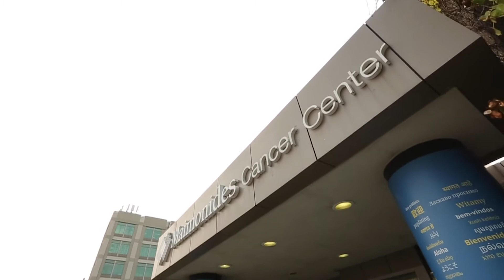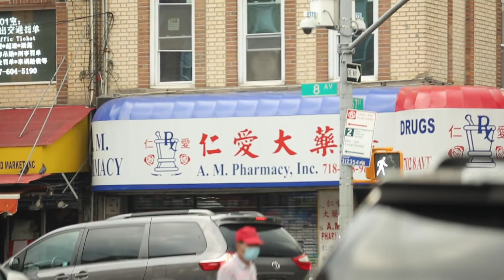Hematology & Oncology | Medical Education at Maimonides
The goal of our Hematology & Oncology fellowship is to develop excellent clinical consultants. Opportunities to participate in both clinical and laboratory research are integral to that goal. Our divisional teaching faculty has diverse interests spanning the range of classical hematology, solid tumors, hematologic malignancies, and palliative and supportive care.